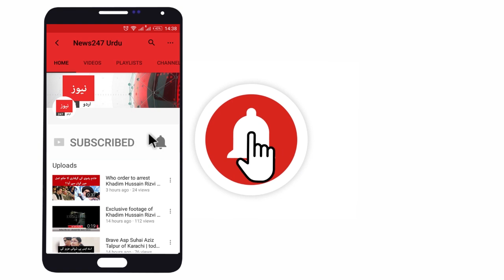Rain in Peshawar today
Facebook page for latest new and updates as well as headlines news.

If you want to share your own video with us then attach it on Facebook message. We will upload it on our official accounts with your name.